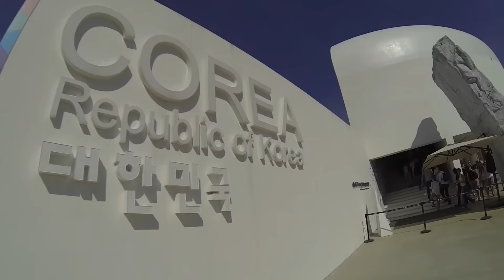EXPO Milano - Esperimento sociale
Liceo Linguistico
Liceo Artistico
Istituto Aeronautico
Istituto Alberghiero
realizzato da: Alberto Faotto e Lorenzo Guida (Liceo Artistico Terragni @centrostudicasnati)